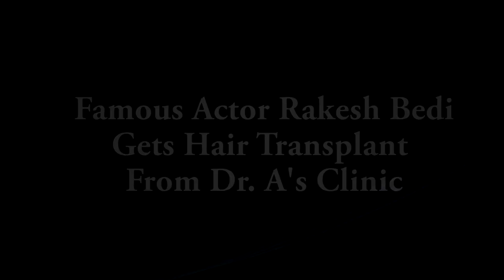Rakesh Bedi Gets Hair Transplant From Dr. A's Clinic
Famous Actor Rakesh Bedi Gets Hair Transplant From Dr. A's Clinic